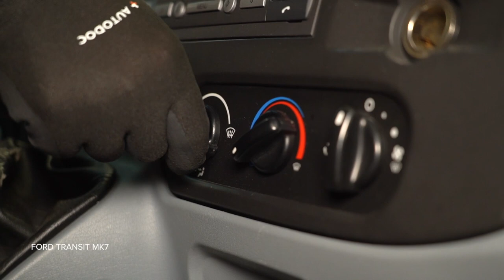Slik bytter du kupéfilter på en FORD TRANSIT MK7 [AUTODOC-VIDEOVEILEDNINGER]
Slik bytter du kupéfilter på en FORD TRANSIT MK6 2.2 Van 2006–2014 [AUTODOC-VIDEOVEILEDNINGER]

0:00 — FORD TRANSIT MK7 – pollenfilter / kupefilter: trinn-for-trinn veiledning for utskifting
0:05 — Nødvendige verktøy
0:17 — Fjern kupefilteret
0:33 — Sett inn et nytt filterelement i rammen
0:47 — Monter gummilisten
0:55 — Slå på tenningen

Pollenfilter til kjøretøyet FORD Transit Mk6 Minibus (V347, V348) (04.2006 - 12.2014) / FORD Transit Mk6 Platform / Chassis (V347, V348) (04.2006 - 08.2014) / FORD Transit Mk6 Tourneo (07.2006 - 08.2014) bør som regel erstattes i én og samme prosedyre. Det er imidlertid noen små forskjeller, på grunn av spesifikke egenskaper ved kjøretøyets design.